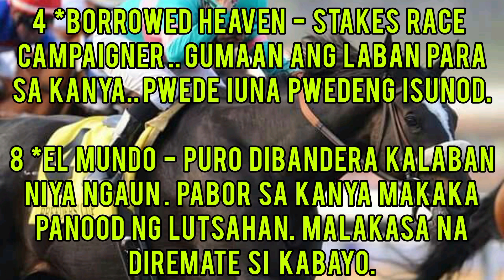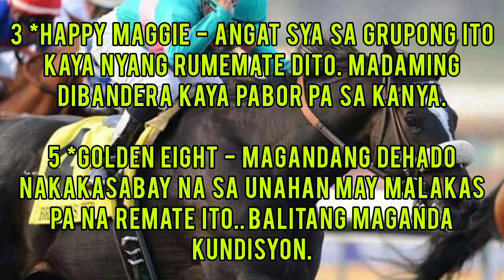Ka Patok -- Karera Tips & Guide Metro Turf December 08, 2023 Friday Racing.